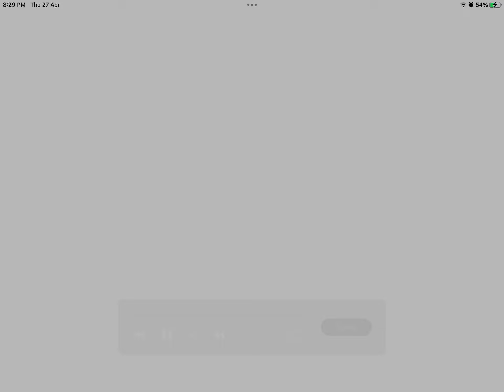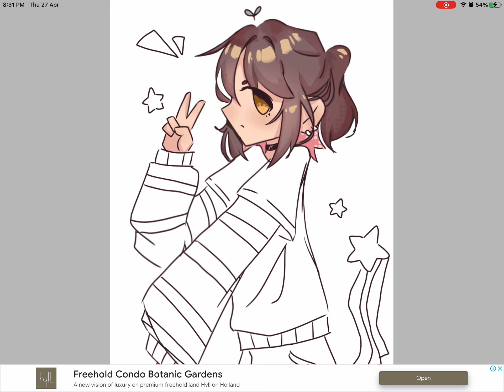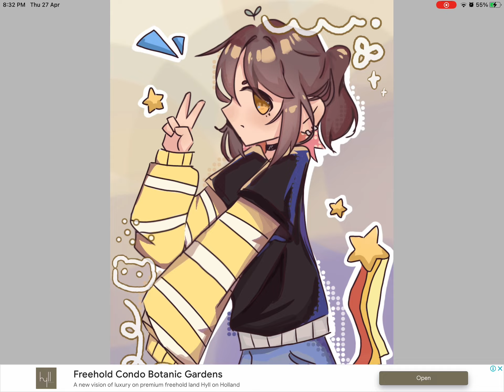There was an attempt to colour:) -random speedpaint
Yes wowie colour leave me alone I don’t rlly understand colour theory but whatever;-; also lines that aren’t see tru for once yayaya